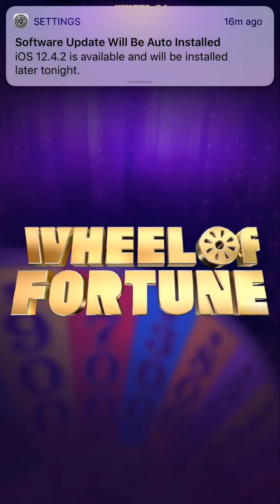Wheel of Fortune: Show Puzzles